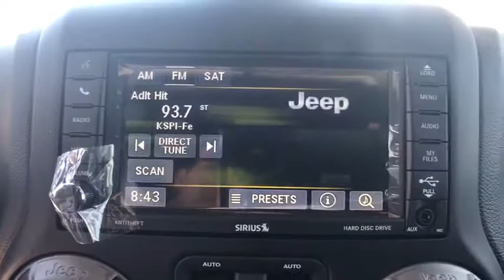2017 Jeep Wrangler Edmond, Cushing, Stillwater, Shawnee, Chandler, OK J17243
[LISTING _TYPE] 2017 Jeep Wrangler

Patriot CDJR
104 N Industrial Rd.

Transmission comes with overjoy! This purchase is for your own well-being. Save thousands!!  This one is priced to MOVE!  This fantastic-looking and fun 2017 Jeep Wrangler is the good-time SUV you've been thirsting for. It is nicely equipped. Have one less thing on your mind with this trouble-free Wrangler.